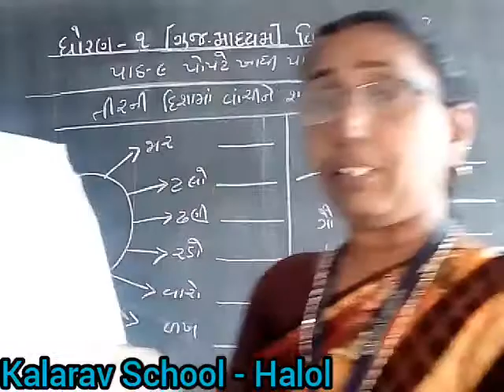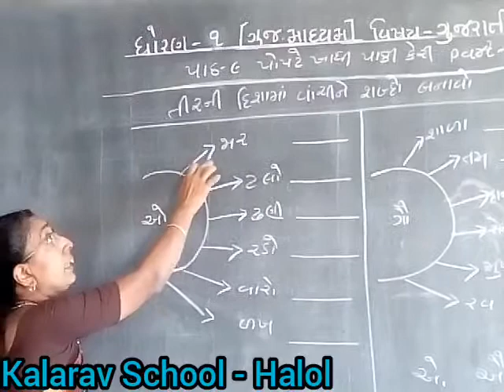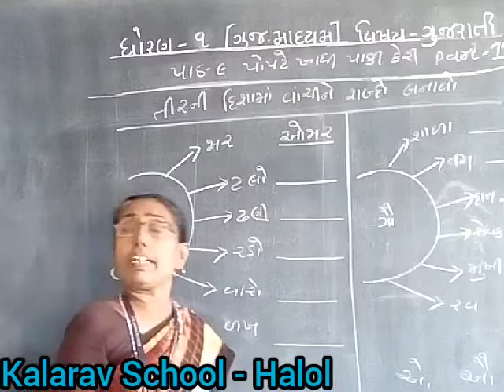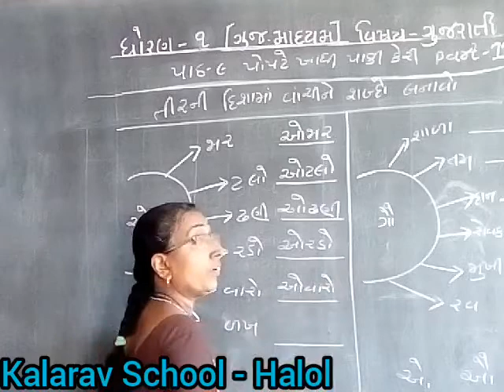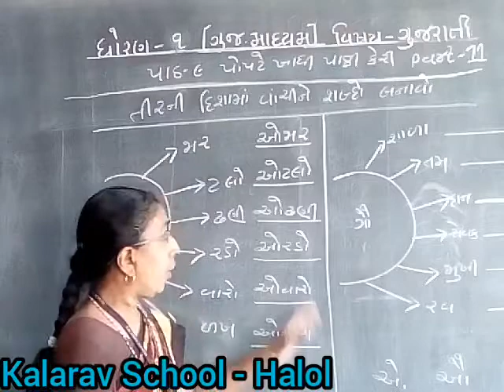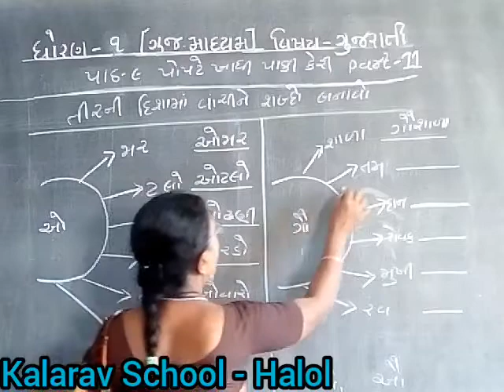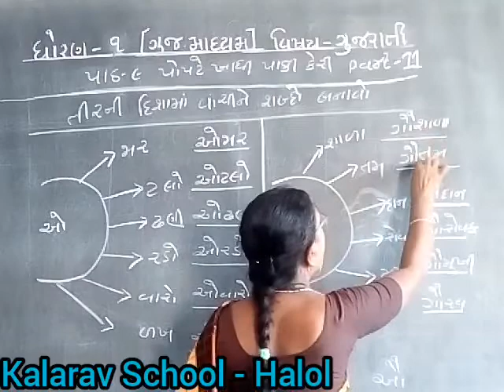STD - 1 GM GUJARATI CH - 9 POPATE KHADHI PAKI KERI PART - 11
ASHAMAM